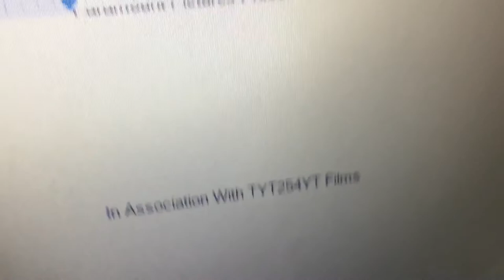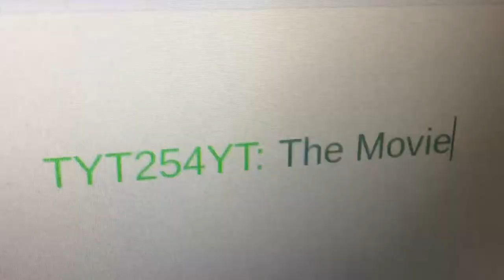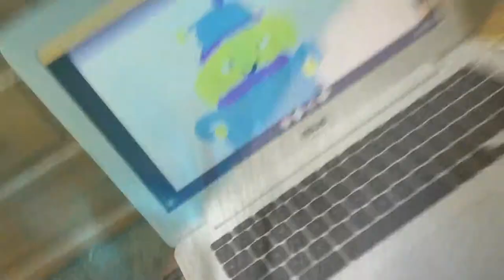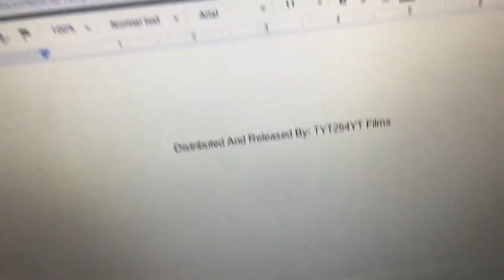Tyt254YT: The Movie